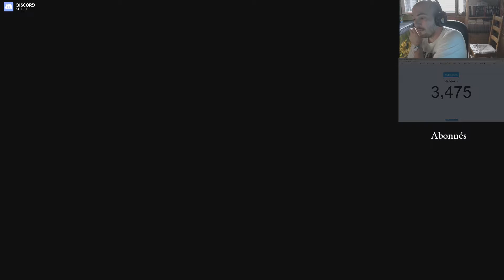Final Fantasy XIII |55| DISCOOOOORD !